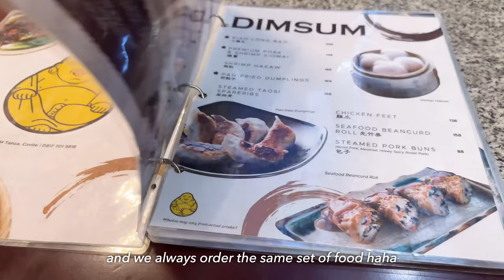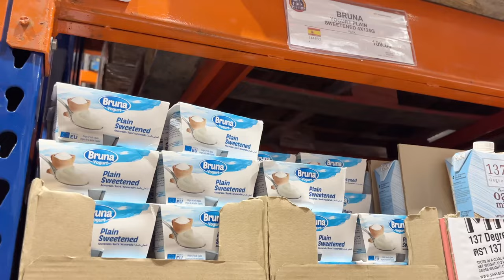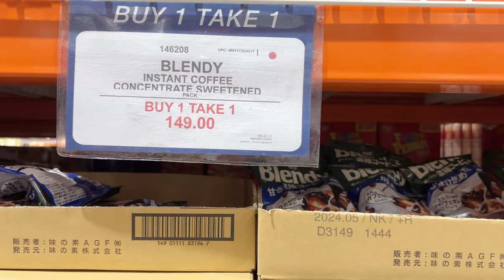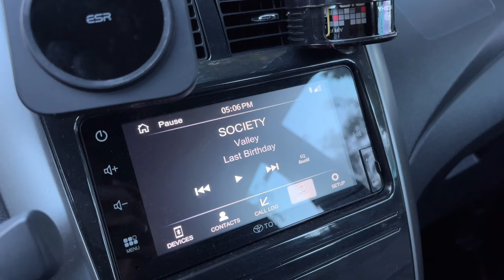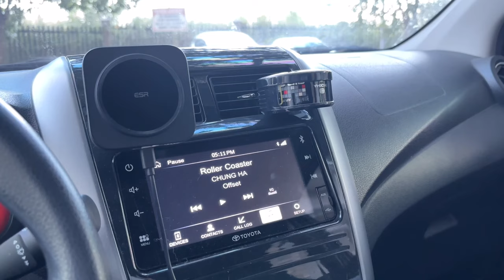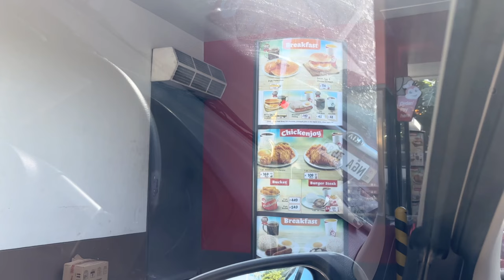living alone in the philippines | s&r grocery shopping, ikea soderhamn sofa cover, work outfits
This video was filmed over the course of eight days.

Come with me as I go to my 8 to 5 job at a university in the Philippines and explore The Great Buddha Cafe, do grocery shopping at S&R, and indulge in the flavors of Ipponyari, a Japanese restaurant in Cavite.

The highlight of my week was when I changed the covers of my IKEA Soderhamn compact couch from viarp beige to fridtuna light beige. Got the sofa covers from Facebook Marketplace at half the price. It was soooo exhausting but totally worth it. Couldn't imagine changing the cover of a full-sized soderhamn couch lol

I’ll also unbox a SEAGATE external hard disk drive (HDD) in this vlog.

day 1
beige houndstooth blazer: vero moda
off-white wide pleated pants/trousers: uniqlo
white heels: h&m

day 2
white striped top: uniqlo
black skort: uniqlo
beige bag: uniqlo

day 4
beige striped button down longsleeves: uniqlo
dark brown wide pleated pants/trousers: uniqlo
white pointed toe heels: betsy
white peko shirt: uniqlo

day 5
black turtle neck top: uniqlo heattech
gray wide pleated pants/trousers: uniqlo
shoes: nike blazer low '77
bag: longchamp top handle small

day 6
tweed blazer: vero moda
light blue wide pleated pants/trousers: uniqlo

day 7
light pink long sleeved shirt: h&m
skirt: vero moda
black mary janes: melissa

day 8
black shirt: uniqlo
black wide pleated pants/trousers: uniqlo